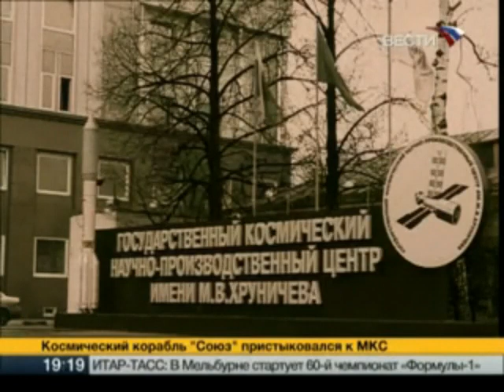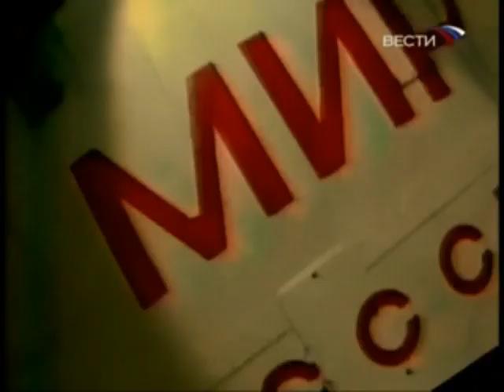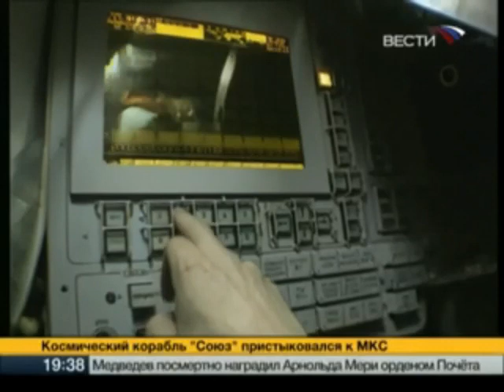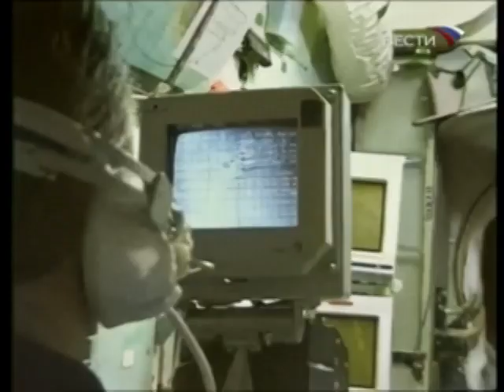Как уничтожили орбитальную станцию МИР